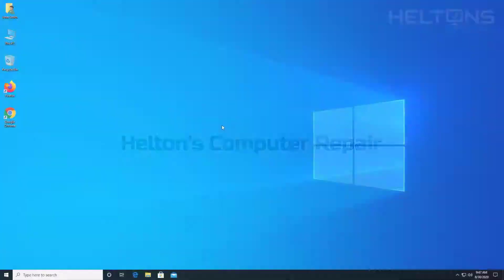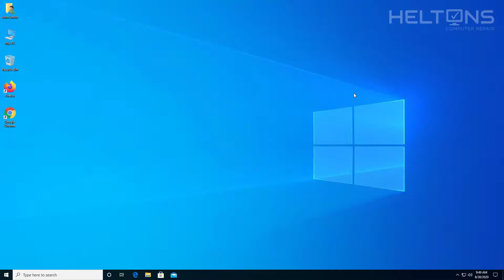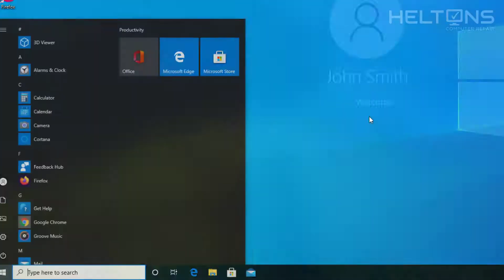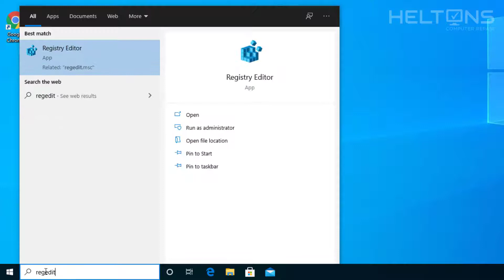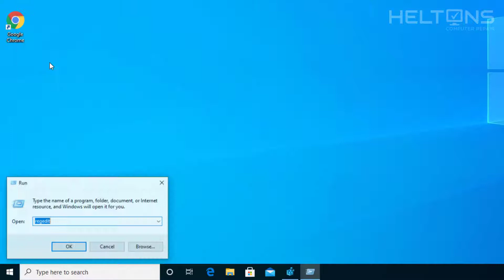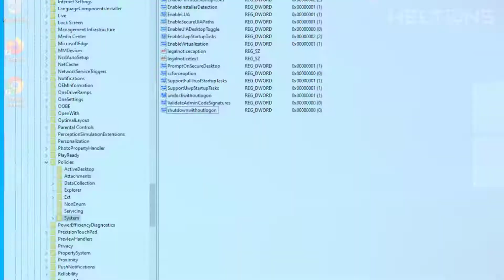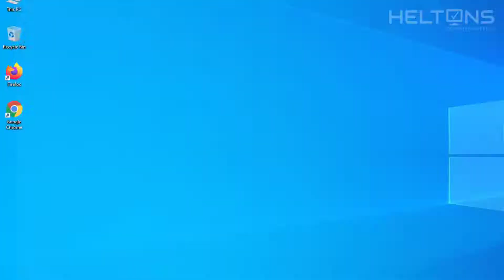Shutdown Button | Remove Shutdown Button from Windows 10 Login Screen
This video will show how to remove the shutdown button from login in windows 10.